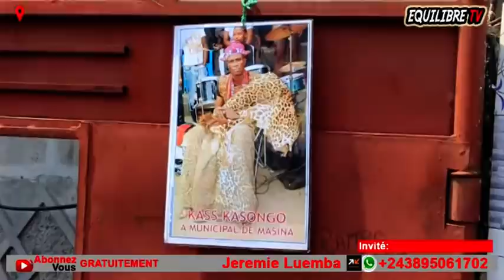KAKÉ🔥: APRÈS DÉFAO, UN AUTRE MUSICIEN VIENT DE RENDRE L'ÆME, EZA TRISTE, BOLANDA FAMILLE !